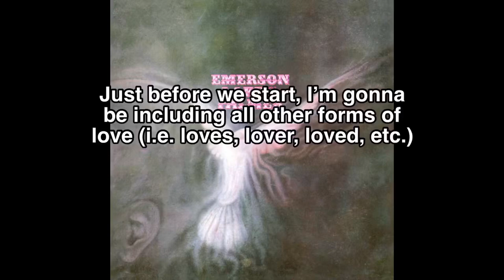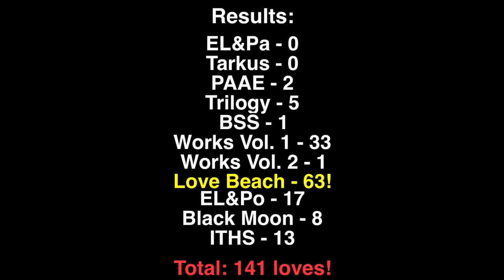Every time an Emerson Lake and Palmer song says the word “Love”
Idk why but I’ve always thought this would be an interesting idea because of the fact that Love Beach exists…

The song “Love Beach” takes up 30 of the 141 times they say love… just in one 2 and a half minute song…